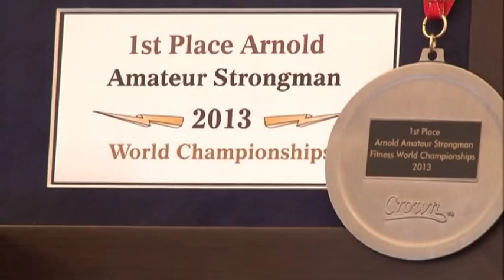Пресс-конференция с Михаилом Шивляковым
Пресс-конференция с победителем "ARNOLD AMATEUR WORLD STRONGMAN CHAMPIONSHIPS 2013" Михаилом Шивляковым